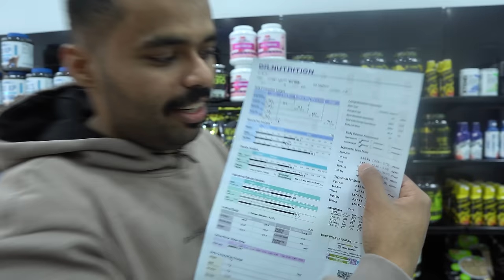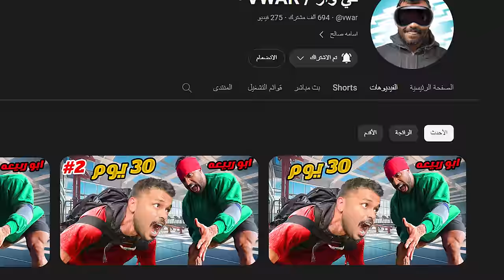تحدي 30 يوم مع ابو ربيعه اذا ما نحفت راح يجلدني ويحلقني 0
شاهد آخر حلقة :
 قصة أشخاص يبتزون اخوي !

هدفنا 1 مليون مشترك قبل نهاية 2024 يا شباب 🔥❤️

حساباتي
الانسقرام